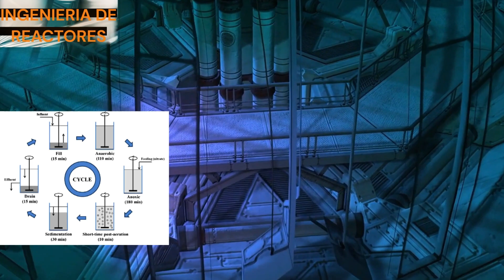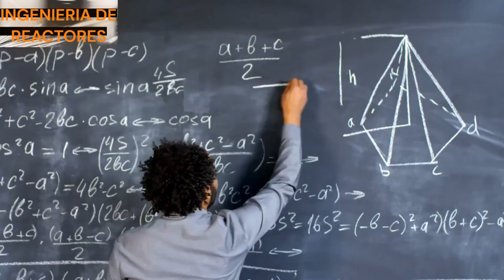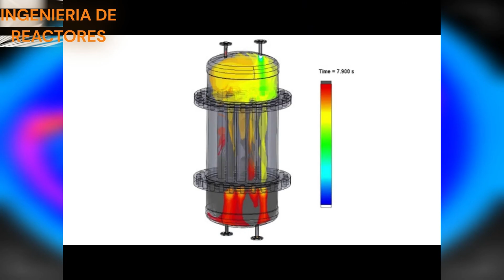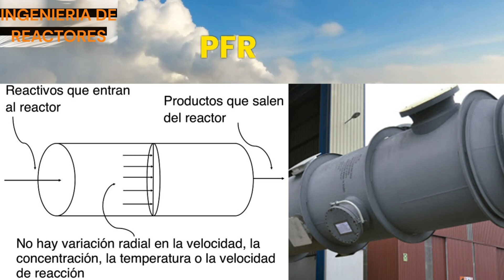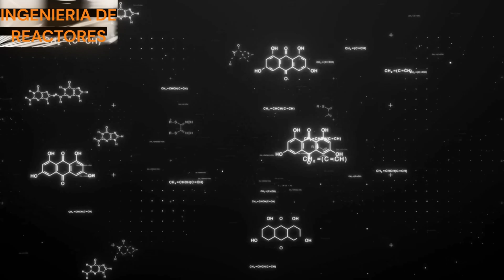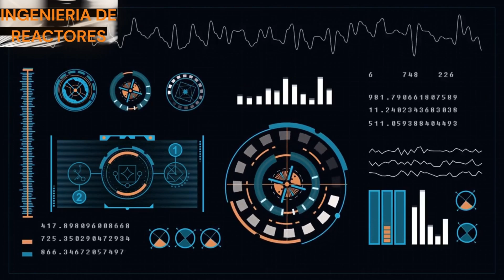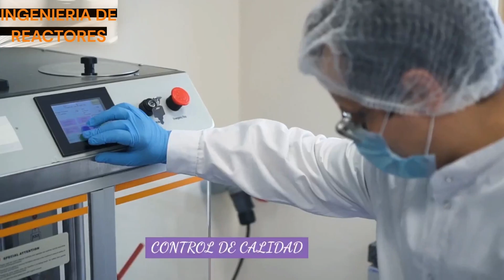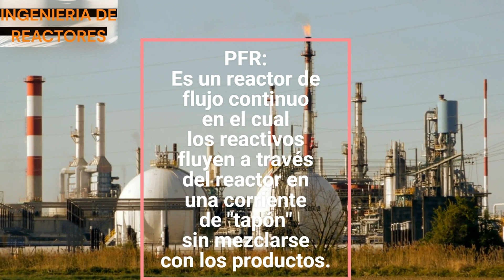INGENIERÍA DE REACTORES , importancia en la Ingeniería Química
En este video se exploran los diferentes tipos de reactores empleados en la industria química , se analizan retos y consideraciones en la implementación a nivel industrial , así como la importancia de la sostenibilidad para garantizar una menor contaminación ambiental en el presente y en el futuro .

EKATO technology